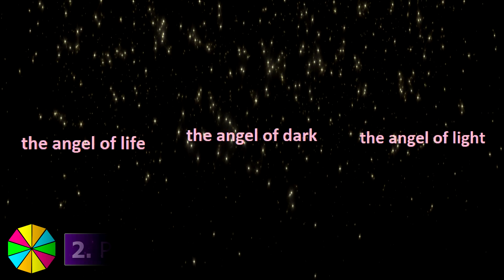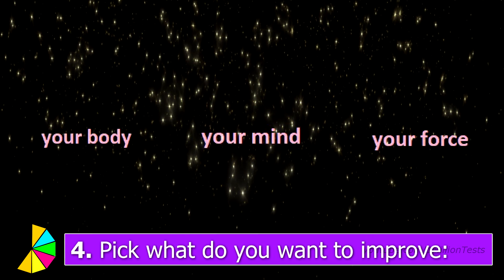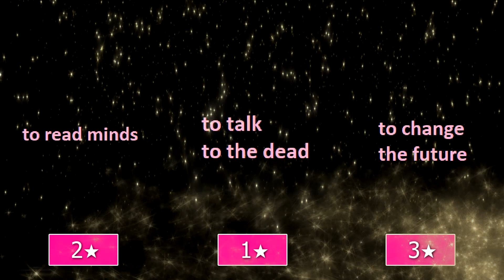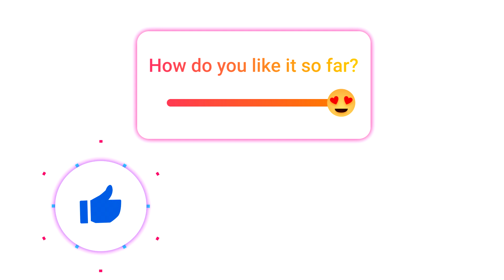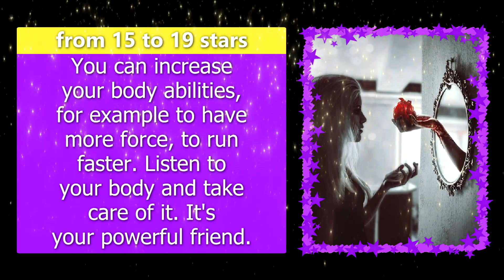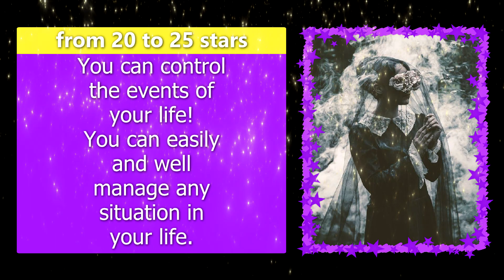WHAT TYPE OF MAGIC DO YOU HAVE? Personality Test Quiz - 1 Million Tests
👑 1 Million Tests presents: WHAT TYPE OF MAGIC DO YOU HAVE?

🔥 Check out on my homepage my other amazing channels: Magic Quiz and ASMR Stories for Kids

This personality quiz is about if you like magic, would you like to have magical powers, what magical powers suit you, what is your magic gift, how magical are you, what is your magic power.